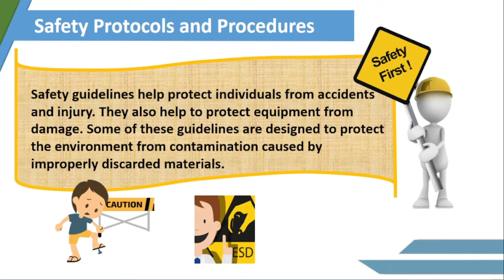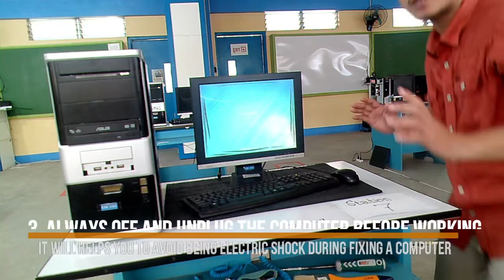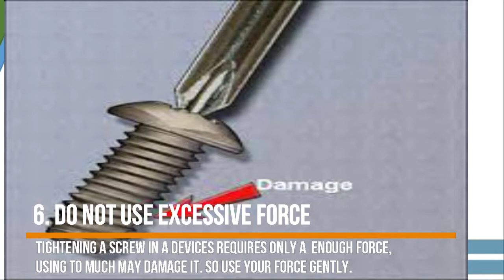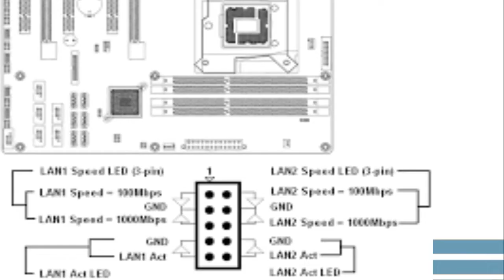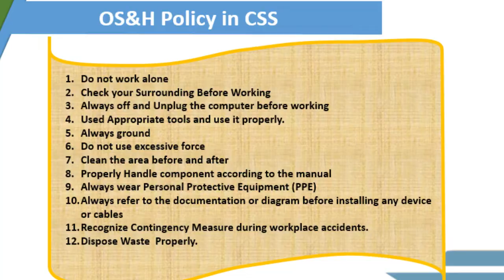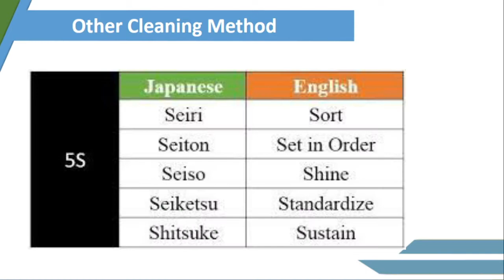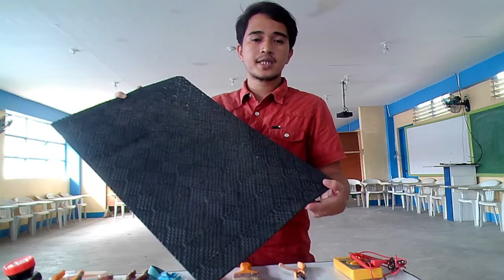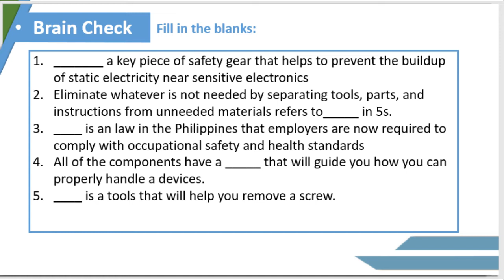Safety Protocols, Tools and Documents CSS-NC-part 5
Safety Protocols cover the 12 Occupational Health and Safety in CSS. This safety guidelines will help you during performing the Assemble Computer Hardware. Besides of the safety Protocols, this video also contain 5s and 3Rs. Further the video also tackle of the Tools and Documents that are related to CSS.